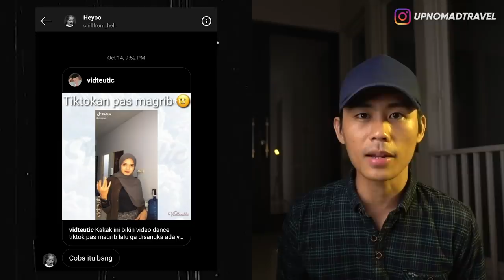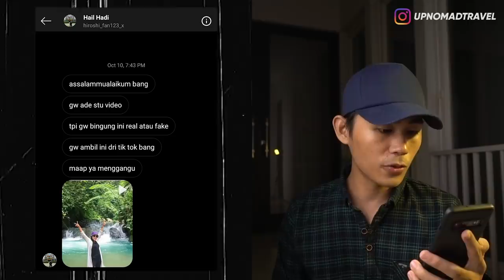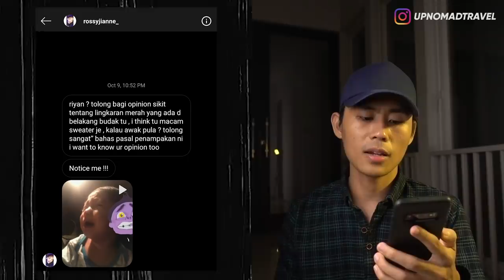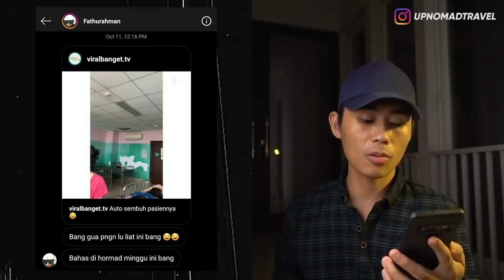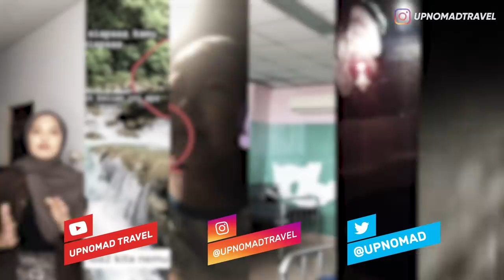KARMA TIKTOKAN MENJELANG MAGHRIB, OJOL DAPAT PENUMPANG KUNTILANAK, SETAN SALAH DOA 👻 | HORMAD #91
Haloo semuanya...
Hari ini gw mau lanjutin buat ngebahas video-video penampakan yang viral dan yang udah kalian kirimin ke DM Instagram GW!
So, langsung aja tonton videonya sampai habis! ENJOY!!!